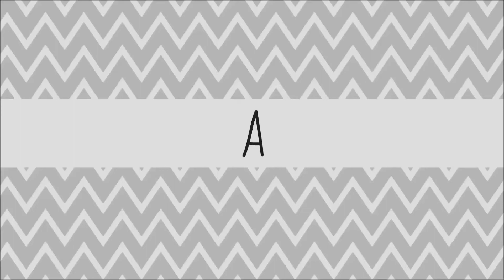Bamboozled Challenge With My Sister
A month or so ago we decided to give the Bamboozled challenge a try and my goodness... It was awful! Watch to find out more.